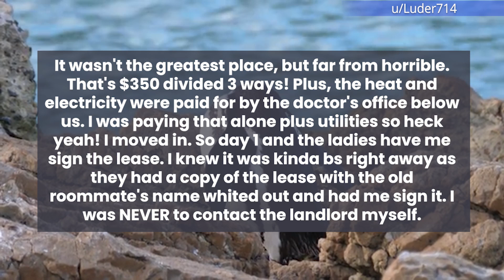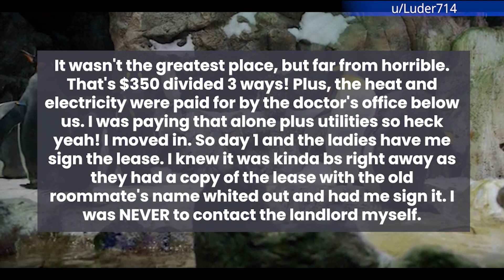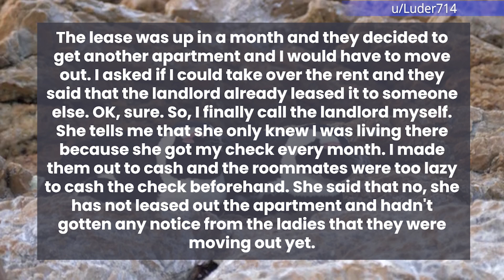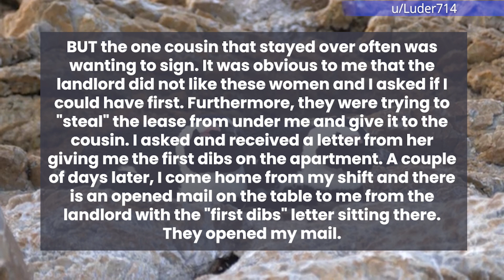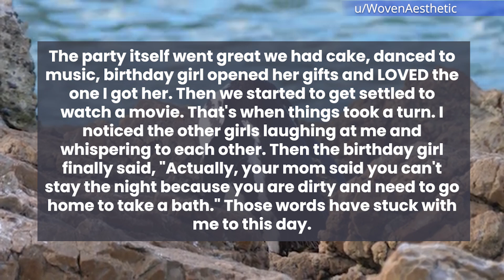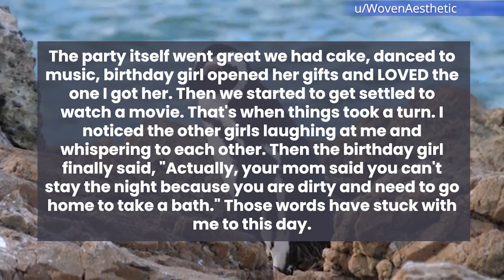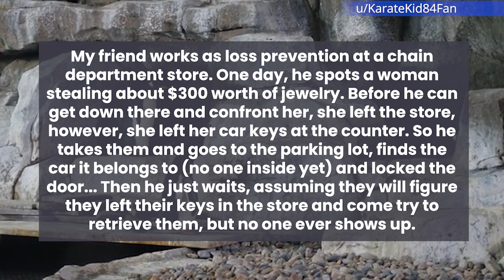They Tried To Steal The Lease From Him. Instead, He Got Them Kicked Out!